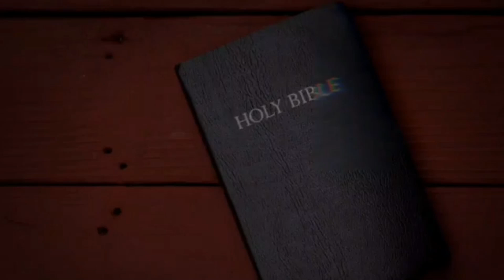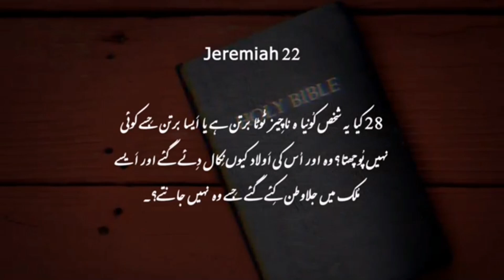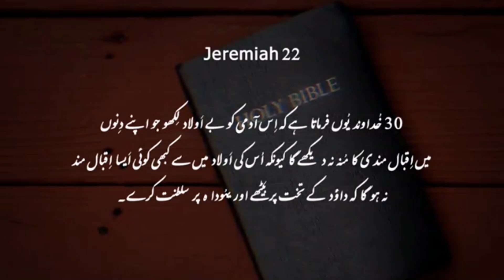Jeremiah Chapter 22 | Khuda_Ka_Zinda_Kalaam | Bible Study in Urdu And Hindi Language....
Jeremiah Chapter 22 description

Jeremiah Chapter 22 contains a series of prophecies and messages from God delivered through the prophet Jeremiah, focusing on the kings of Judah and their failures in leadership. Here’s a brief summary:

Verses 1-9: Jeremiah is commanded to go to the palace of the king of Judah and deliver a message. He calls on the king and his officials to practice justice and righteousness, urging them to rescue the oppressed, avoid violence, and protect the innocent. If they obey, they will be blessed, but if they disobey, their palace will become desolate.

Verses 10-12: A lament for King Josiah and a prophecy against his son Shallum (Jehoahaz). Shallum, who was taken captive to Egypt, will never return to see his homeland.

Verses 13-19: A denunciation of King Jehoiakim, another son of Josiah. Jeremiah condemns him for building his palace through injustice and exploitation. Unlike his father, who practiced righteousness, Jehoiakim's selfishness and unjust practices will lead to a disgraceful death.

Verses 20-23: A warning to Jerusalem and its leaders, symbolized by the metaphor of Lebanon and its cedars. The leaders' pride and reliance on foreign alliances will not save them from judgment.

Verses 24-30: A specific prophecy against Coniah (Jehoiachin), another son of Jehoiakim. Jeremiah declares that even if Coniah were as valuable as a signet ring, God would remove him from His hand. Coniah and his descendants are condemned, with the prophecy stating that none of his offspring will prosper on the throne of David.

Overall, Jeremiah 22 is a strong rebuke of the kings of Judah for their unrighteousness and a call to return to just and godly leadership, highlighting the consequences of their disobedience.

Jeremiah Chapter 22 long description

Jeremiah Chapter 22 is a prophetic discourse by the prophet Jeremiah, focusing on the fate of the kings of Judah and the moral and ethical failures of their reigns. Here's an extended description of the chapter:

Verses 1-9: A Call for Justice
God instructs Jeremiah to go to the palace of the king of Judah and deliver a message. The message emphasizes the importance of executing justice and righteousness:

Verses 1-2: Jeremiah is to stand in the king’s palace and proclaim the word of the Lord to the king, his officials, and the people.
Verse 3: The Lord commands the king to "Do justice and righteousness, and deliver from the hand of the oppressor him who has been robbed. And do no wrong or violence to the resident alien, the fatherless, and the widow, nor shed innocent blood in this place."
Verses 4-5: If the king obeys, he and his officials will continue to reign in prosperity. However, if they disobey, the palace will be desolate.
Verses 6-9: God laments that although the palace is like Gilead or the summit of Lebanon (prosperous and glorious), He will make it a desert and uninhabited. This desolation will be a testament to the nations of Judah’s disobedience and the consequences of forsaking the covenant.
Verses 10-12: Judgment on Shallum (Jehoahaz)
A lamentation is expressed for Shallum, son of Josiah, who succeeded his father but was deposed and taken to Egypt:

Verse 10: Jeremiah instructs the people not to weep for the dead (Josiah) but to weep bitterly for him who goes away (Shallum), for he shall never return.
Verses 11-12: The Lord declares that Shallum will die in the place where he was exiled and will never see his homeland again.
Verses 20-23: A Warning to Jerusalem
A warning is given to Jerusalem and its leaders, with Lebanon used metaphorically:

Verse 20: The people are called to go up to Lebanon and cry out, to Bashan and Abarim, as their lovers (allies) are shattered.
Verse 21: Despite repeated warnings during their prosperity, they did not listen.
Verses 22-23: The wind will shepherd away their shepherds (leaders), and they will be ashamed of their alliances. Those who sit in Lebanon, nestled among the cedars, will groan when their pangs of judgment come upon them.
Verses 24-30: Prophecy Against Coniah (Jehoiachin)
A specific judgment is pronounced against Coniah (Jehoiachin), another son of Jehoiakim:

Verses 24-25: Even if Coniah were as precious as a signet ring on God's right hand, He would still tear him off and give him into the hands of those who seek his life.
Verses 26-27: Coniah and his mother will be cast into another country where they were not born, and they will not return to their land.
Verses 28-30: Coniah is compared to a despised, broken pot. His offspring are condemned, as none of his descendants will prosper or sit on the throne of David, effectively ending his dynasty’s rule.
Jeremiah Chapter 22 serves as a powerful declaration of the importance of righteous leadership and the dire consequences of ignoring God’s commandments. It underscores the principles of justice, care for the vulnerable, and faithfulness to God, juxtaposing the righteous reign of Josiah with the failures of his successors.